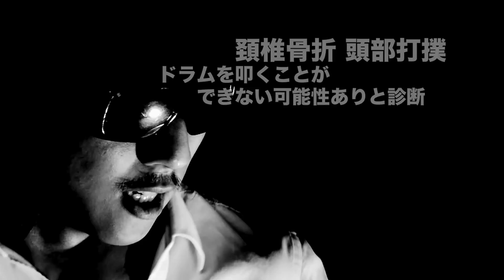KiNGONSのPOP OF THE WORLD 03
とちぎテレビ「ROCK TO THE FUTURE」
毎週月曜日　23：00～23：30 再放送：毎週金曜日　19：30～20：00
MC: 2丁拳銃, 檜山明奈